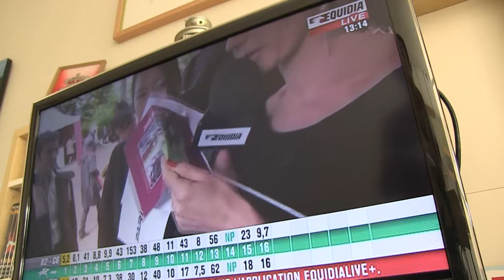Equidia un jour d'Arc "je dis"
Malgré une belle retransmission des courses et un traitement de l'info de qualité en ce jour d'Arc 2013, plusieurs interventions "égocentriques" sont venus ternir cette belle journée.
Sachant qu'il n'y a que dans la critique que l'on peut s'améliorer...
A bon entendeur.